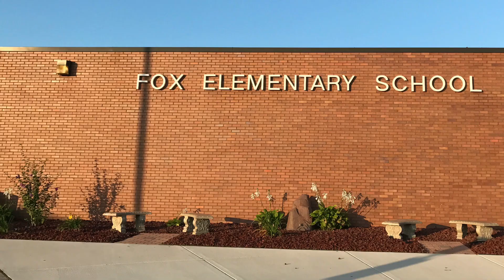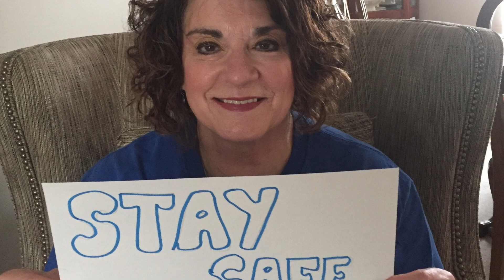We Miss You Fox Students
This video is for our Fox students that we miss dearly during this unexpected break from school.
The video was saved "just in case" and once we tried to edit it we lost the whole video on iMovie maker so we have the first unedited version for you.  I think you will still like this video though.
Sounds like we need some new movie making technology and not old iPhones any more.
We love and miss you kids. We hope to see you soon!